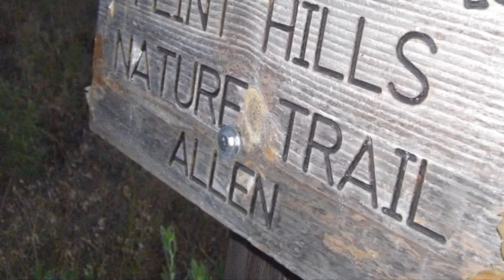Kansas: Flint Hills Trail (Allen to almost Bushong) 7-12-2013